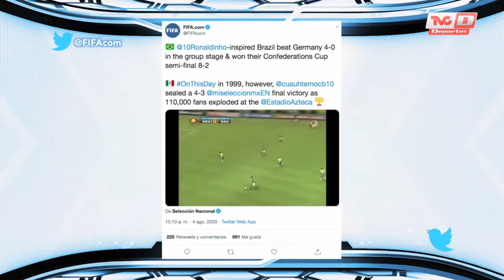"Brasil venia con una prepotencia y sucedió lo que sucedió " Manuel Lapuente